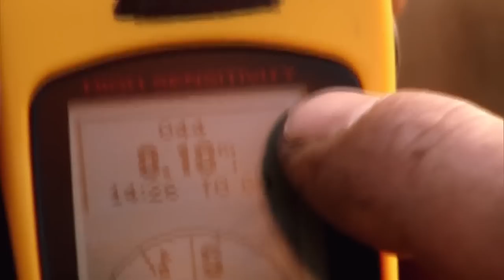Dave Eats A Turtle's Penis To Survive In A Deadly Hippo-Infested Marshland | Dual Survival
Dave and Cody go to Botswana's Okavango Delta where they will do everything to survive in this deadly hippo-infested marshland.